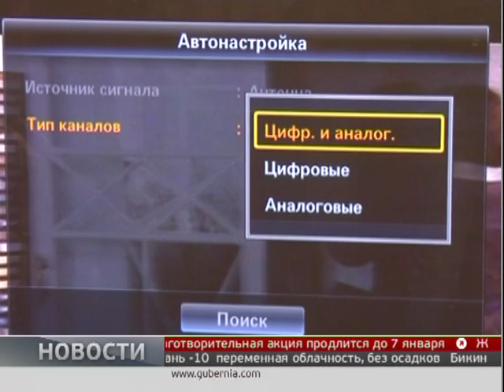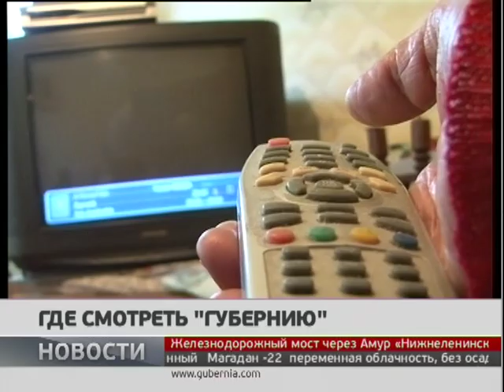Где смотреть «Губернию». Новости 13/12/2018. GuberniaTV